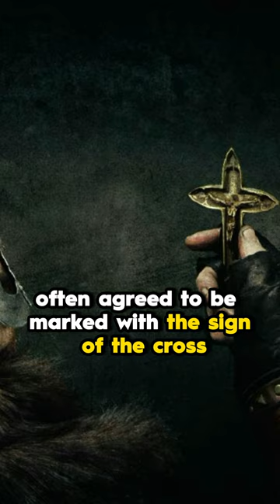Vikings DIDN'T Like CHRISTIANS.